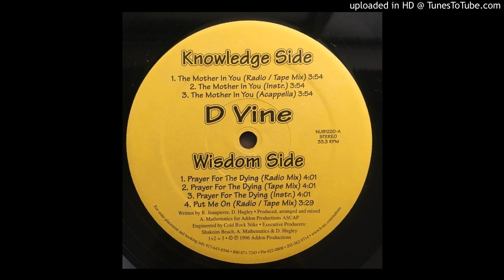D Vine - Put Me On (Mathematics Radio/ Tape Mix)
Great Loop From The Gap Band "Yearning for Your Love"

Produced - Mathematics (Wu-Tang Clan)

12"

Nu*Born Records - NUB1220

1996